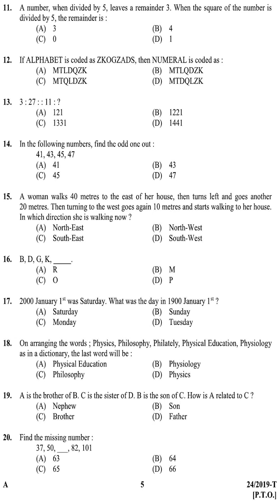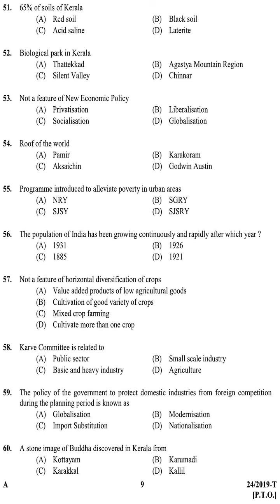KPSC Question Paper ASSISTANT UNIVERSITIES OF KERALA